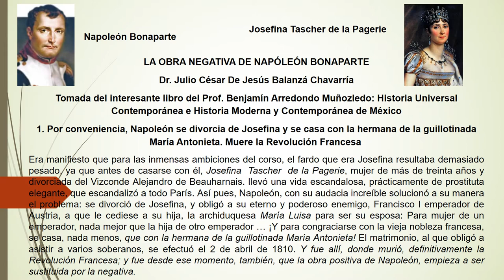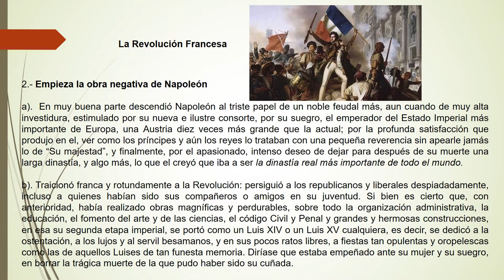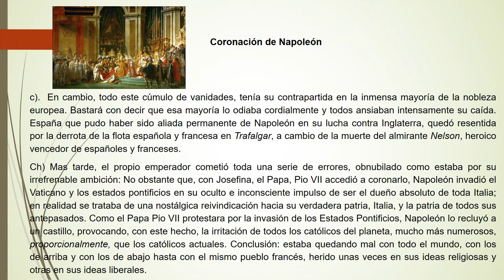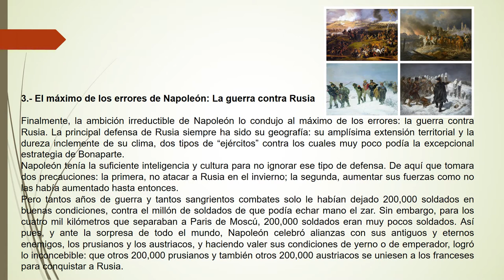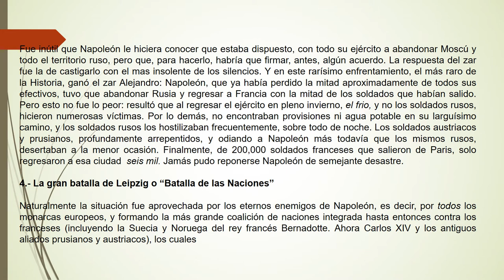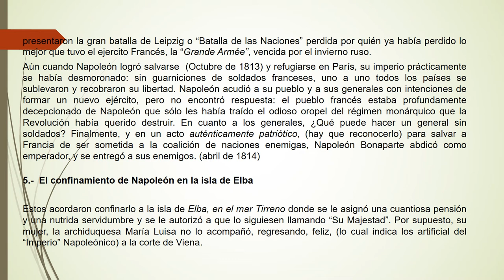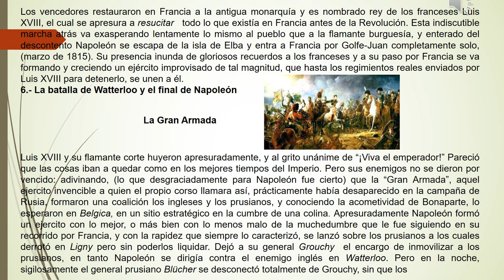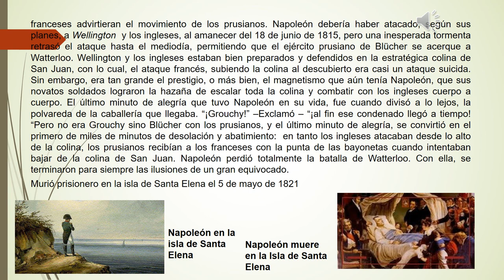La obra negastiva de Napooleón Bonaparte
Se describen las acciomes que llevó a cabo Napoleón (que no era frances, sino italiano), a partir de su divorcio con Josefina; que lo llevaron al fracazo más rotundo, ya que cambió de revolucionario que iniicalmente era, a de "sangre azul", con lo cual quedó mal con los de abajo y con los de arriba, que según se describe, no lo querían ni tantito, ya que lo consideraban "un plebeyo" (como fué realmente su inicio), no un emperador, y los de abajo se sintieron traicionados por el cambio a "de sangre azul",que en cierto instante, aplicó Napoleón a su vida